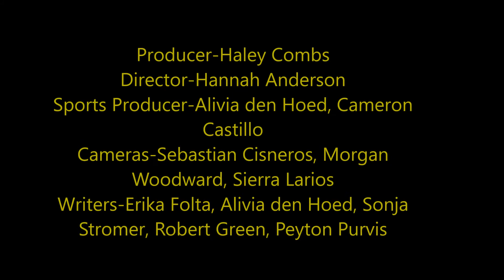9 15 17